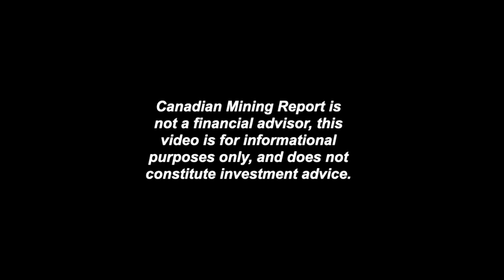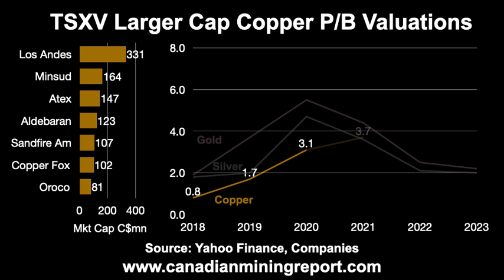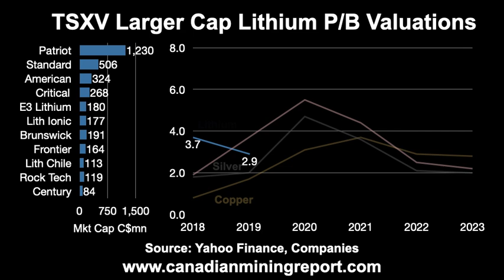TSXV Mining Valuations - Canadian Mining Report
This video looks at the trends in recent years for the aggregate price to book valuations for the TSXV larger cap gold, silver, copper, lithium and uranium stocks.